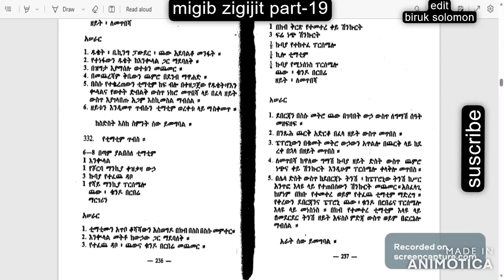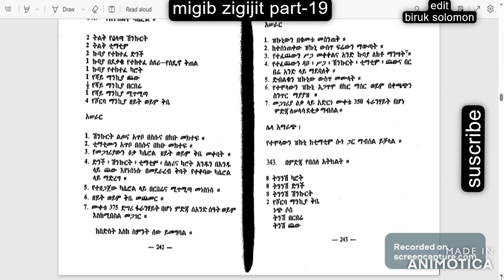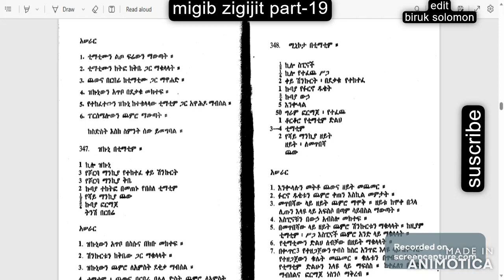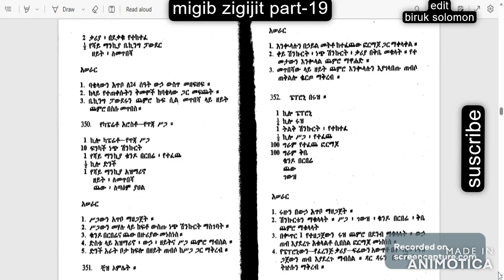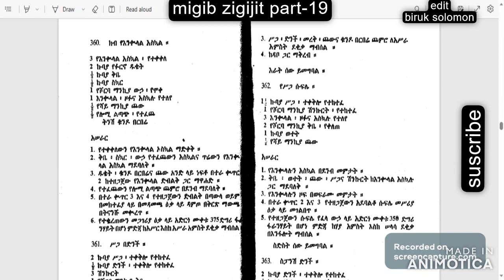migib zigijit part 19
fana lamrot,seifu on ebs,migib zigijit,food recipe